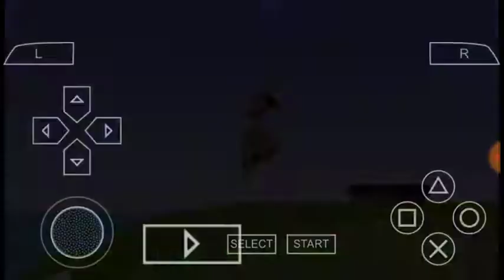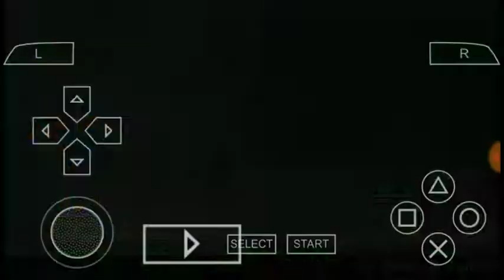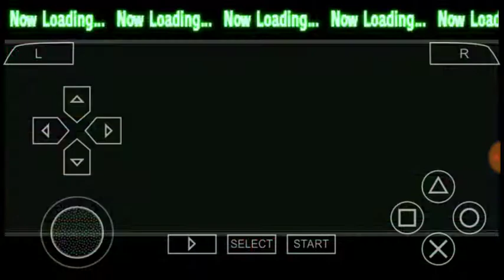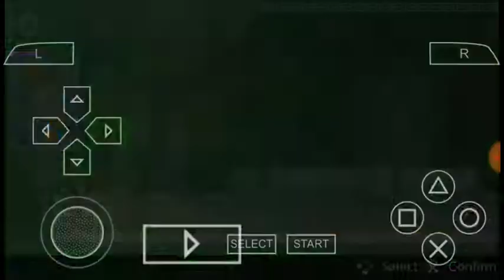Dragon ball Z Shin Budokai Another road story part 16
Like a video and enjoy ..